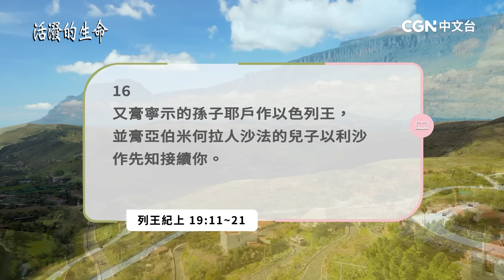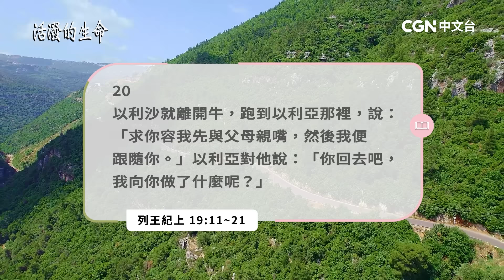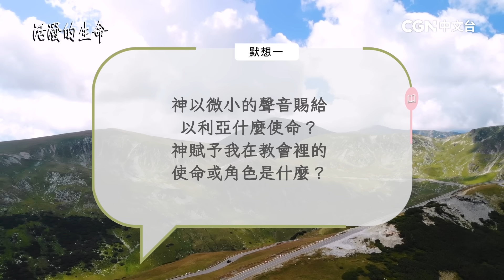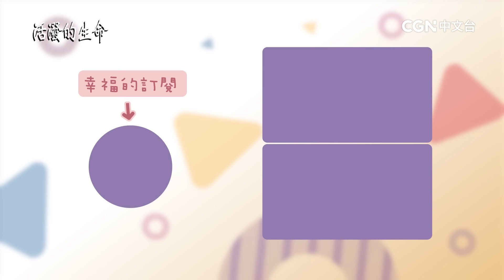[活潑的生命] 20240521 以利亞領受新使命 重新站起來(列王紀上19:11~21)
奉獻帳號：
銀行：國泰世華銀行(013)華江分行
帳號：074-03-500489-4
戶名：社團法人中華基督環球福音網協會